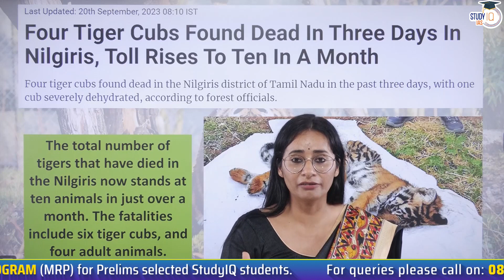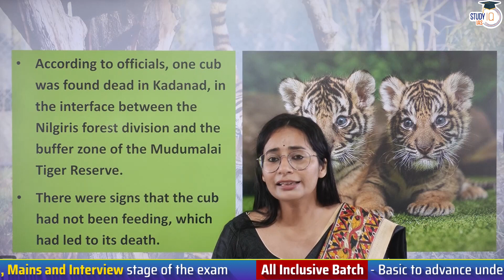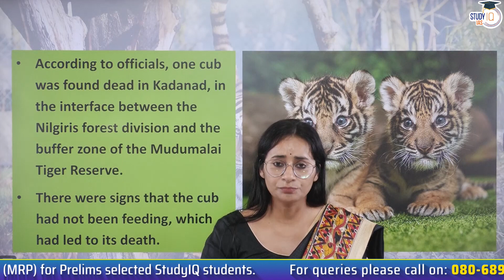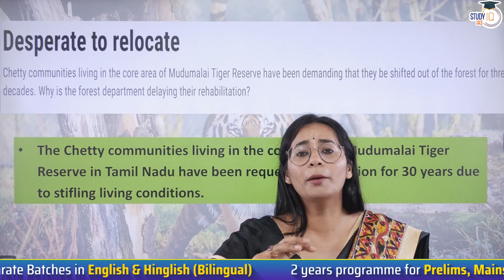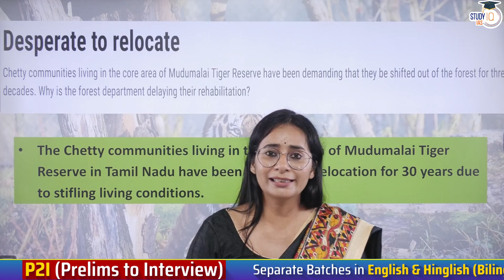Mysterious Death of Tigers in Nilgiri's Forest Raises Concerns | UPSC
In this video, we delve into the concerning issue of the mysterious deaths of tigers in Nilgiri's forest and its implications, providing insights relevant to UPSC aspirants.